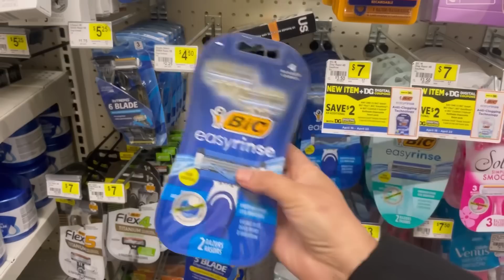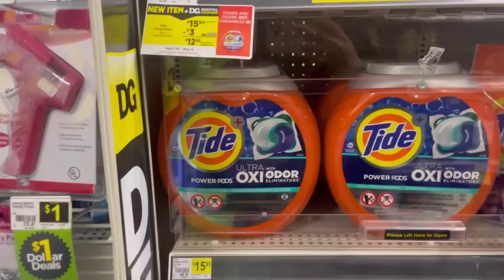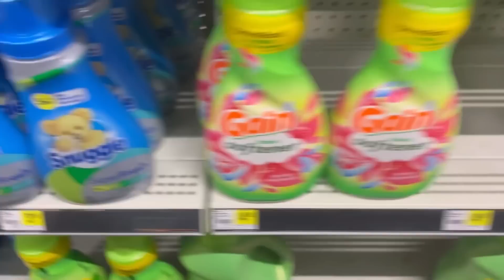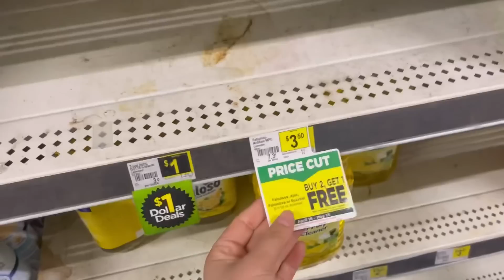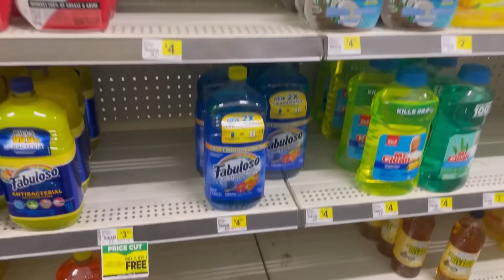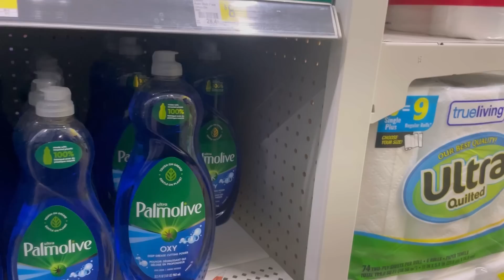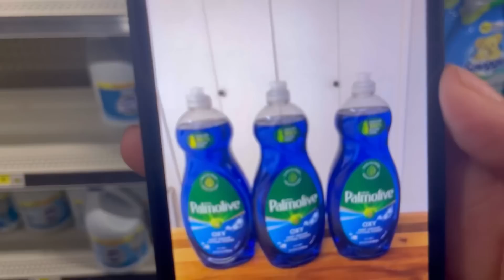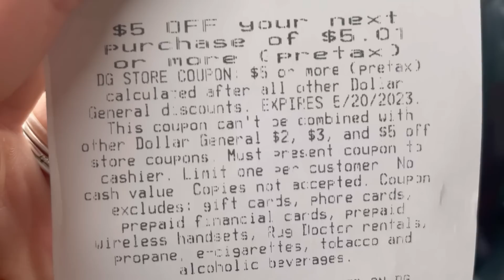Omg 😱 arrancate por estas ofertas y los productos gratis 🔥sin cupones 🔥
eeid=44971

Mi pagina de Facebook @cuponinteligente